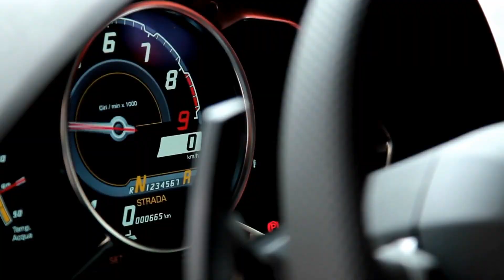► 2 Lamborghini Aventador on the Street